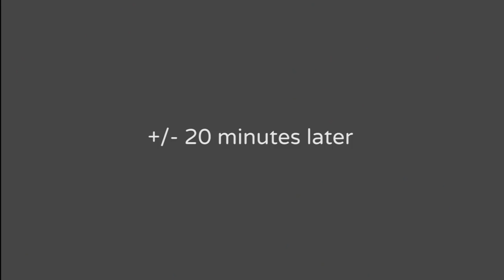Weld a mould to make colourful tiles from plastic waste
In this video we will weld our own mould and use the injection machine to make tiles. Thanks tacoo!

Or watch all videos below 👇

3.7 Build a PRO sheetpress machine and make sheets
6.0 How to start a business with plastic recycling
6.1 Here is our tool to calculate your profit
6.2 How to make a businessplan on plastic recycling
7.2 Setup an extrusion workspace and make plastic bricks